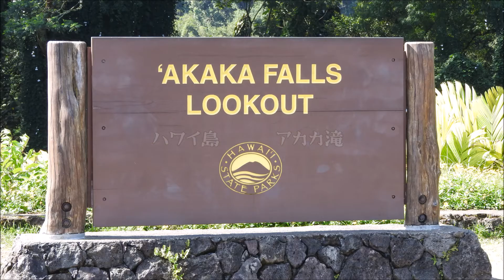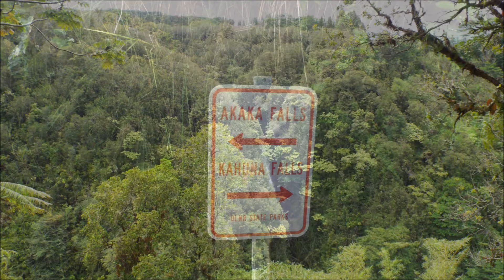ハワイ島 アカカ滝 AKAKA FALLS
ハワイ島にあるアカカ滝です。AKAKA FALLS

ヒロから車で30分ほどで行くことが出来ます。
駐車場で、駐車料金を払うと入園料はいりません。
ハワイらしい植物の中を歩きます。
植物を楽しみながら10分ほど歩くとアカカ滝に出ます。
約129mの落差の滝で見ごたえがあります。

州射場にはトイレもあります。
ベンチとテーブルもあって、ここで昼を食べました。
においを嗅ぎつけたのか、ネコたちに挨拶にやってきました。4